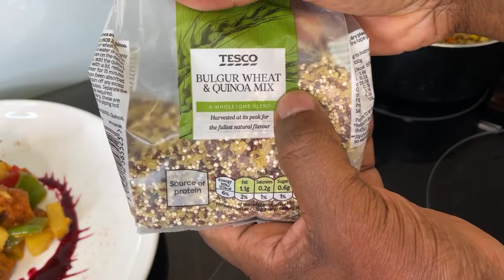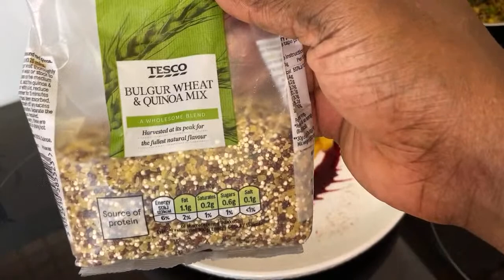Pineapple Salmon For Thanksgivingday | Chef Ricardo Cooking